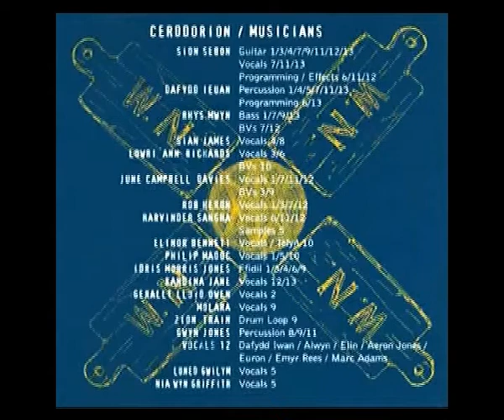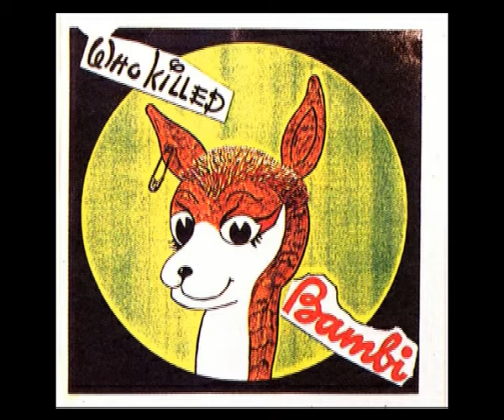Jamie Reid Sleeves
A sequence of Jamie Reid designed music sleeves seperated into two groups. First the more recent and more diverse sleeves that could be described as Post-Punk, then the more familiar Punk era sleeves with the ubiquitous Sex Pistols collection. Assembled as a simple slideshow in Adobe Premiere with two styles of music constructed in Acid Pro.